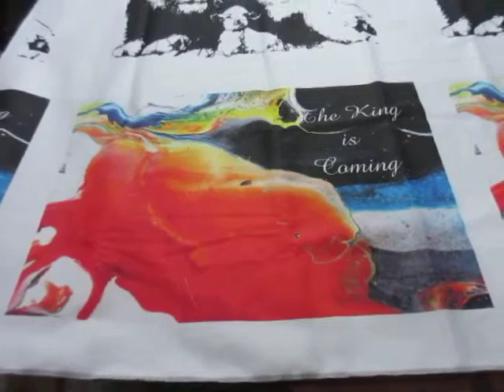15 minutes with Aunt Cathy: testimony towel fabric just in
Our custom printed fabric for testimony towels has arrived and here is a sneak peek. There is The Spirit is Moving and The King is Coming which are pour paintings of mine; also a print of and embroidery of a lion and lamb based on an original by artist Konnie Laumer.  There are also panels for poppy towels (from an embroidered towel) and sunset towels (from another pour painting.)  Prints are done on white cotton twill by spoonflower.com; they don't pay us, that's just who we use. Hopefully these will be ready for our May sale later this week.  This channel is here to share all manner if do-it-yourself projects and interests with my family and friends. Apprenticeship remains a useful way of learning,  small bits of knowledge over extended periods of time. Sewing, farming, art, solar energy, reading are just a few subjects you might find! Most recently, plans are underway to teach a class on pour painting in my local area; painting videos are a primer for that. Welcome in! CS Murphy, handesofawoman.com, Handes of a Woman on facebook, Catherine Schmid Murphy on Pixels.com